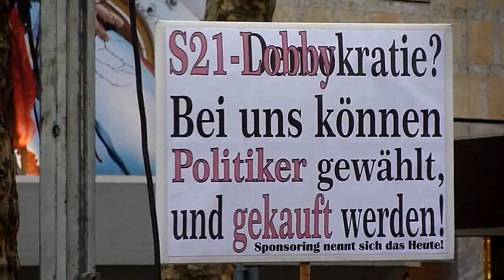Tom Adler (SÖS/Die Linke) /2 - 167. Montagsdemo gegen Stuttgart 21 - 08.04.2013